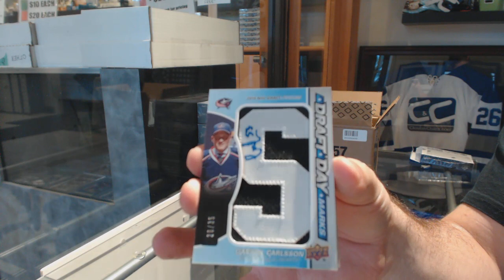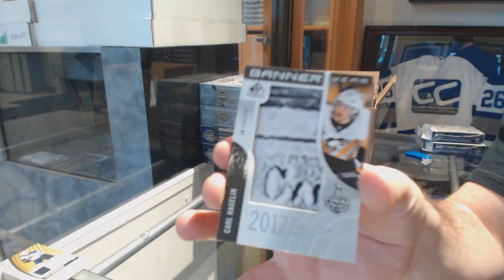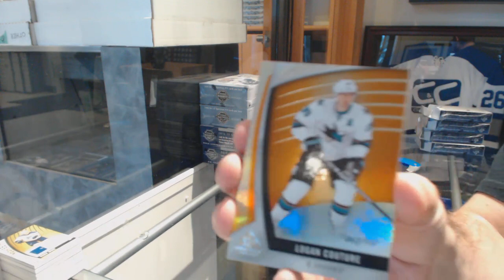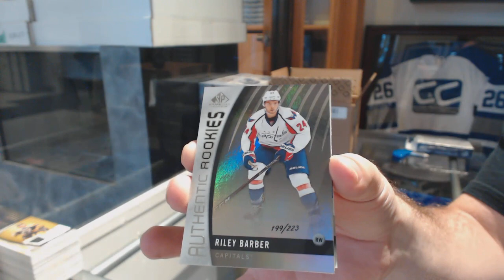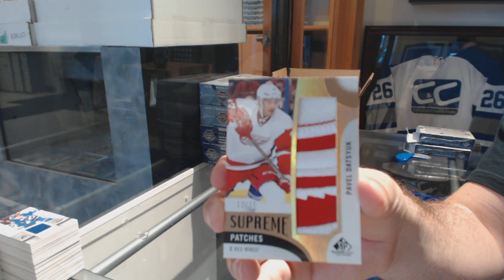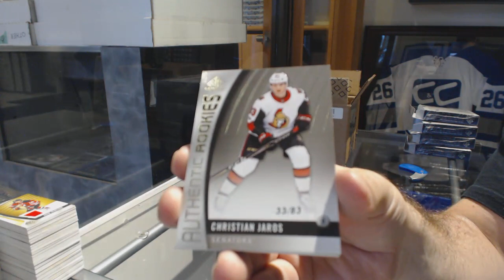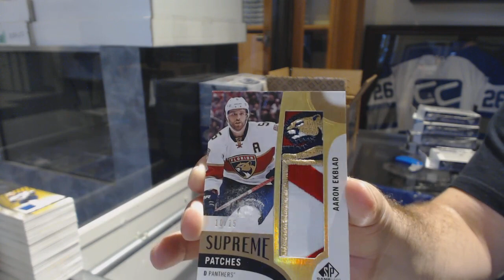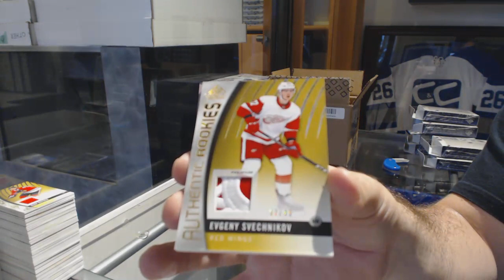17-18 Upper Deck SP Game Used Hockey 10 Box Case Break - C&C GB #8838